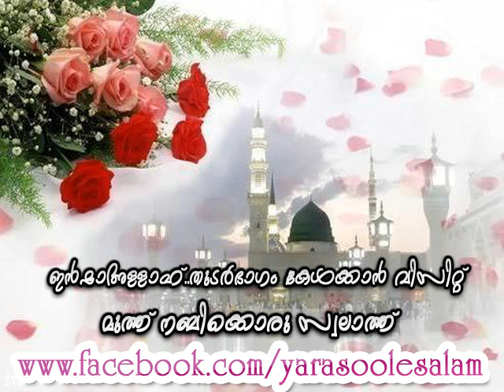simsarul haq hudawi latest speach-yaseen-28-02-2015 കുറ്റവാളികളേ, ഇന്ന് നിങ്ങള്‍ വേറിട്ട് നില്‍ക്കുക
കുറ്റവാളികളേ, ഇന്ന് നിങ്ങള്‍ വേറിട്ട് നില്‍ക്കുക (എന്ന് അവിടെ വെച്ച് പ്രഖ്യാപിക്കപ്പെടും.) Ya-Sin-36-59
ഞാൻ പറഞ്ഞത് കേൾകാതെ പിശാചിനെ പിൻപറ്റി
തിന്മ ചെയ്തു നടന്നവരേ നിങ്ങൾ ഇവിടുന്നു മാറി നിൽകീൻ.എന്ന് അള്ളാഹു മഹ്ഷറയിൽ കുട്ടവാളികളോട് പറയും.
മഹ്ഷറയിലെ കുറ്റവാളികളെ കുറിച്ച് വിവരിക്കുന്ന
സൂറത്ത് യാസിനിലെ 59-64 ആയത് -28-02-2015